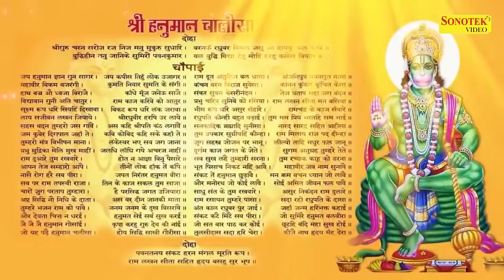इस भजन को सुनने से बड़ी से बड़ी चिंता टाल जाती है @Salasar Balaji Sonotek Salasar Balaji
🦁 आप सभी भक्तों से अनुरोध है कि आप  - Salasar Balaji Sonotek - के इस YOUTUBE चैनल को SUBSCRIBE करें और भजनो का आनंद ले अन्य भक्तों के साथ हमारी वीडियो को Share ज़रूर करें  - 💗Subscribe Here -  @Salasar Balaji Sonotek

                         🕉 || 🦁   || जय सालासर बालाजी  || 🦁 || 🕉

Lable : Salasar Balaji
Digital Work :- Muku Jangra